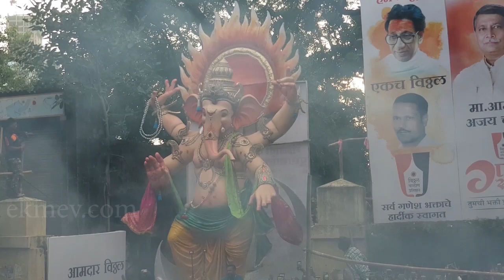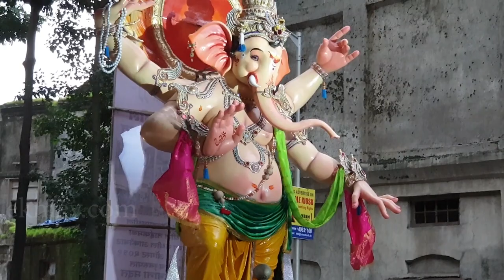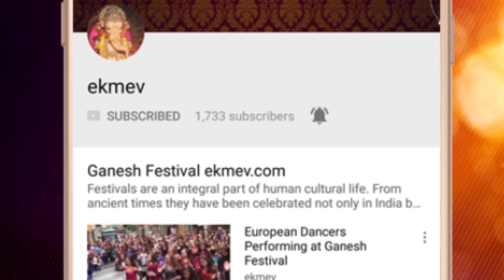Parel Cha Raja Nare Park Ganesh arrival 2019 mumbai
Super delicate looking fingers of Parel Cha Raja shows the great artwork of an idol maker who made such an attractive and mastic Ganesh idol which is giving blessing to all his devotees.
As Parel Cha Raja organization founded in 1947 this year they are celebrating their 72nd year of Ganesh Festival. From Last few years this idol and orgnazation came in lime light becouse of the different standing pose of Lord Ganesha.

PAREL VIBHAG SARVAJANIK GANESH USTAV MANDAL,BHIVAJIRAO NARE UDYAN (NAREPARK) Parel